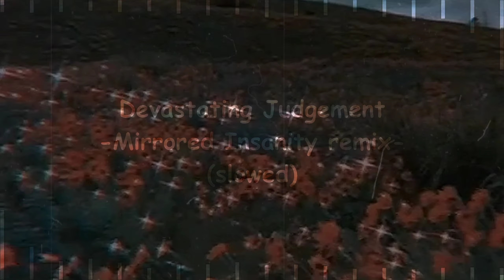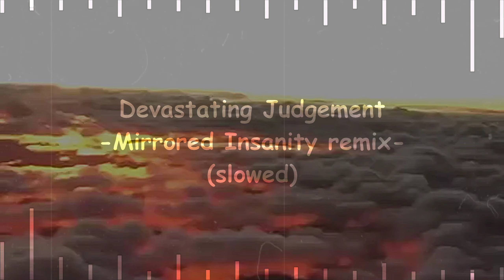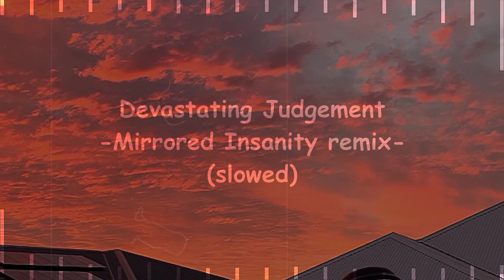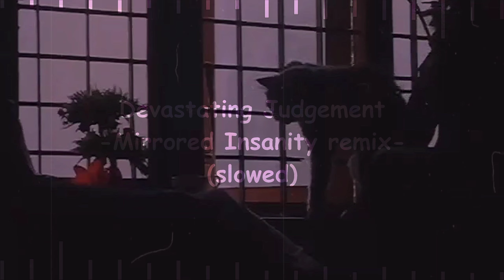Devastating Judgement -Mirrored Insanity remix- (slowed) ❁ཻུ۪۪⸙͎๑⸙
Hello Everyone! ¯\_(ツ)_/¯
Оригинал песни/The original song :
Делала звук в/Made a sound in : CapCut (взлом версия/Hacked version)
Делала футаж звука в/Made a footage of sound in : Audio Vision (взлом версия/Hacked version)
Монтировала в/Installed in : Alight Motion (взлом версия/Hacked version)
Искала видео для видео-фона в/I was looking for a video for a video background in : Pinterest
Делала видео-фон в/Made a video background in : VN (видео редактор/video editor)
Bye, see you! (◕ᴗ◕✿)